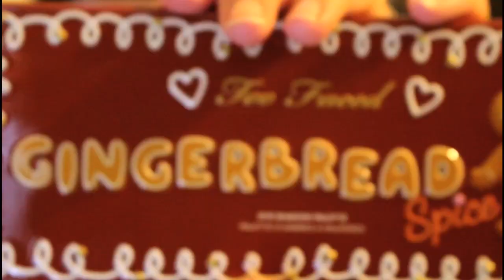A VERY SEAN CONNERY MAKEUP TUTORIAL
Welcome to a very (poor) interpretation of my good friend